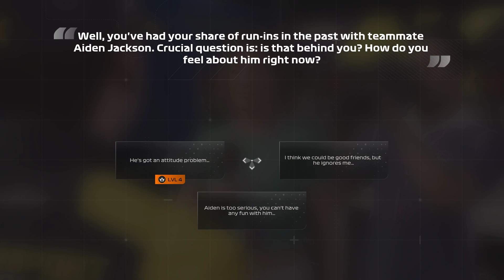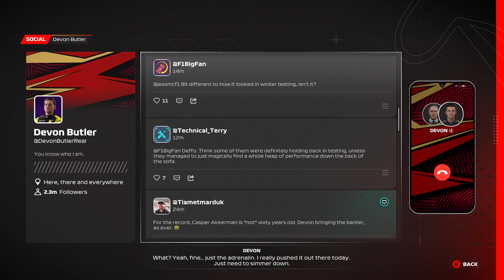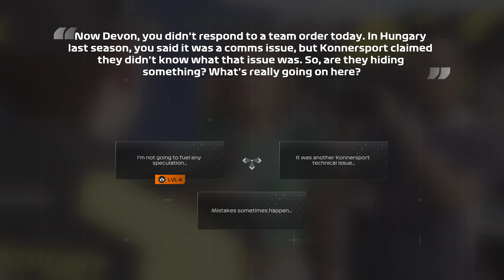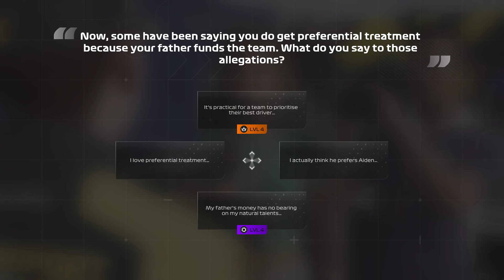F1 23 - butler mind off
on this episode something bothering our racer butler enjoy